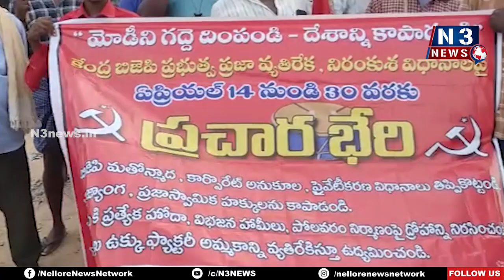మోడీది నిరంకుశ‌త్వ‌పాల‌న‌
నార్త్‌రాజుపాలెంలో ప్ర‌చార‌బేరి చేప‌ట్టిన సీపీఎం నేతలు